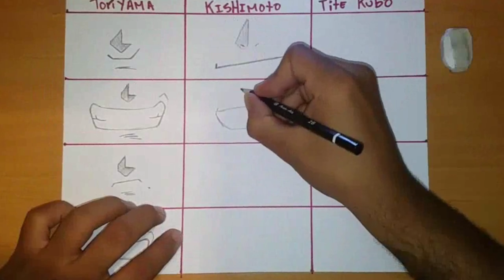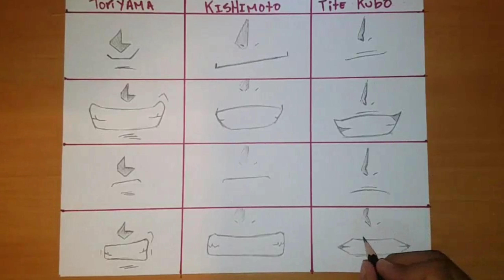como dibujar rostros anime paso a paso a lapiz (Parte 1)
▶En este video te muestro:
Como dibujar un rostro anime al estilo Akira Toriyama, como dibujar igual que Akira Toriyama... Como dibujar un rostro anime de Dragon Ball.

Como dibujar un rostro anime al estilo Kishimoto, como dibujar al estilo kishimoto... como dibujar un rostro anime de Naruto.

Como dibujar un rostro anime al estilo Tite Kubo, como dibujar al estilo Tite Kubo... Como dibujar un rostro anime de Bleach.

👉👉🎨 MATERIALES QUE USO+ LINK DE COMPRA 🎨👈👈

▶LAPICES DE COLORES:
-Prismacolor Premier 150
-Prismacolor Premier 72
-Prismacolor Premier
-Prismacolor Premier 12
-Prismacolor Escolar 36
-Prismacolor Escolar 24
-Sacapunta prismacolor

▶PAPEL:
-Canson XL Bristol 9x12
-Canson XL Mix Media 7x10

▶ROTULADORES:
-Sakura 5 Pack

▶MARCADORES:
-Sharpie Marker 24

▶Materiales:
-Lápiz 2B
-Regla
-Compás